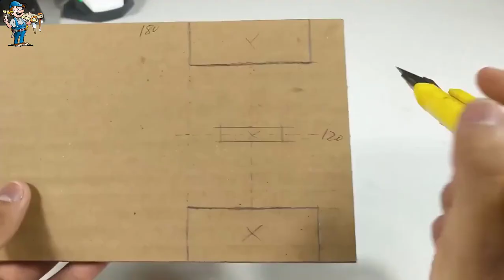How to Make a RC Tricycle (TukTuk) from CardBoard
Hi Friends, In this video I will tell you that